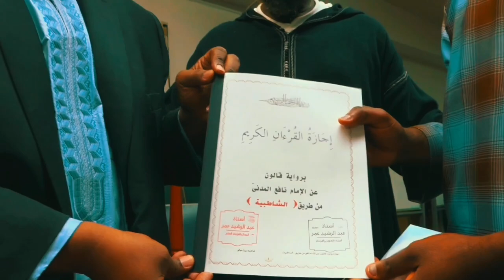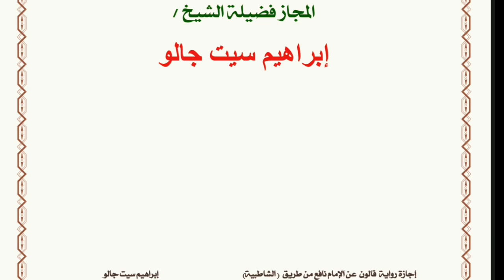IBRAHIM SITA’S IJAAZAH IN THE RIWAAYA OF QAALUUN || إجازة إبراهيم سبت جالو برواية قالون عن نافع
PRESENTED BY || USTADH ABDUL RASHID